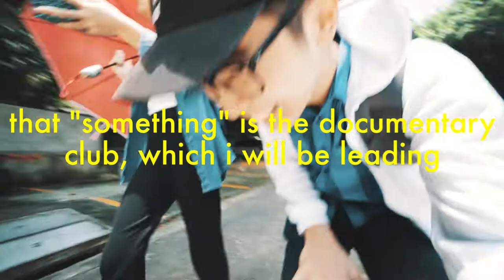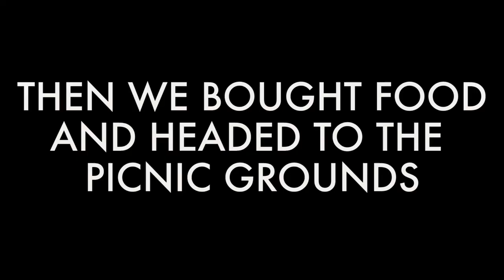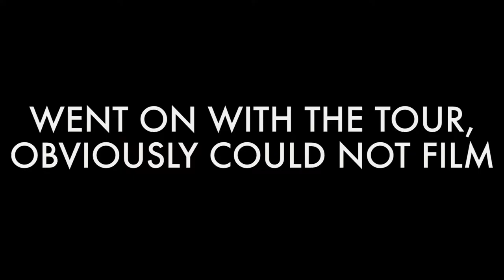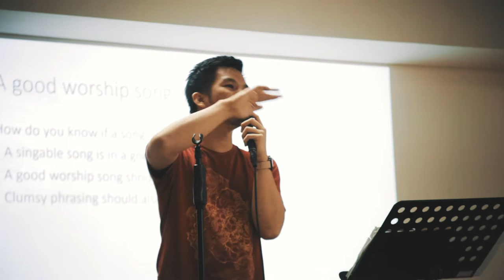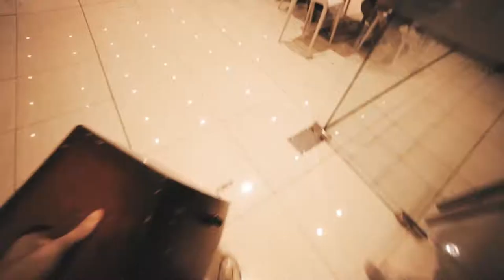GOT LOST SOMEWHERE! Visited Toyota & Nuvali, Leading a CLASS?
Day 1: 0:10
Day 2: 2:31
Day 3: 6:53

MY FRIENDS AND I SHOOT CINEMATICS AROUND NUVALI!
This week was pretty normal. Nothing big or exciting, but it all did add up to be fun! Also trying to change a bit of my vlogging style, hopefully ya'll will like it?

And do drop your thoughts about the video in the comments below!